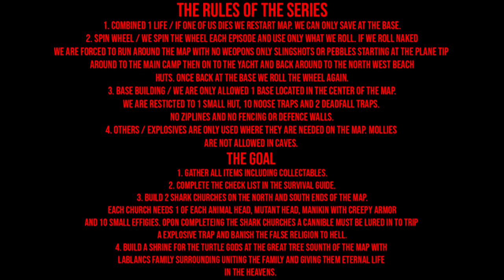WE SAVED MEGAN CROSS | The Forest | Valley Of The Gods | Ep.5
Yes it is possible to save Megan Cross. By pure destruction!

PC SPECS

Threadripper 3970x
128 Gigs 3600 Ram
15 TB Hard Drive Space